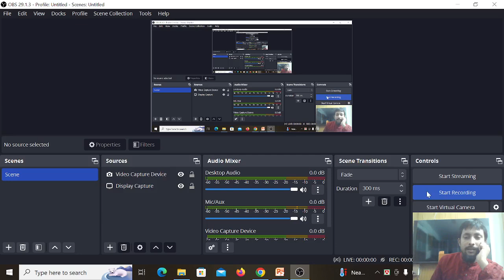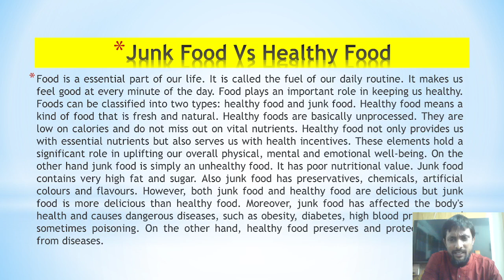Junk Food VS Healthy Food